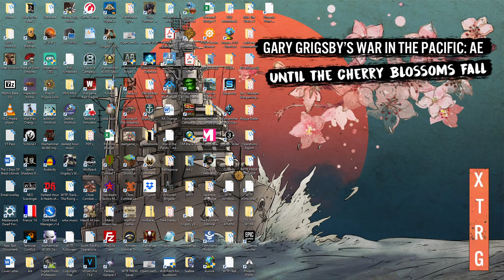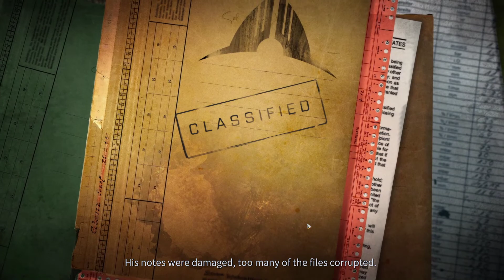Phoenix Point - First Look - Episode 2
Welcome ladies and gentleman,

this is my first gameplay of Pheonix Point on legendary difficulty, let's see what we can manage!.

Patrons:

Aleksandar Pasquini

Angerburger

Brett Bayley

David Horkoff

deepicduck

George Kilgore

Gregory VanHouten

Iceycrome

James Lindsay

Torigrimmer

lord_luba

Luiz Guimaraes

Paul Sanders

Raphael

Ricky Blinson

sam

talon1de

The Forgotten

Sturmgurkan

Jambo

Imperator Thrawn

Ski2848

Matthew T Sbonik